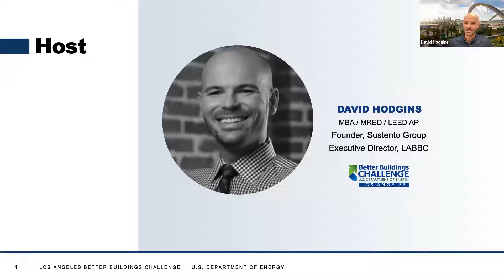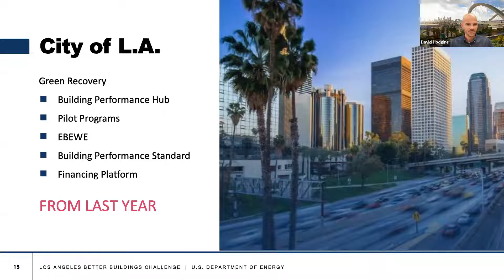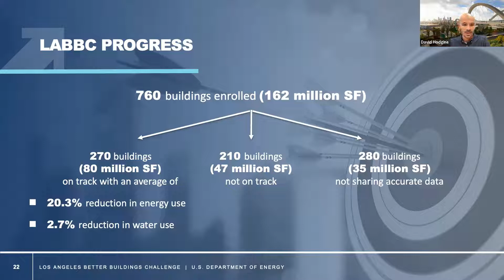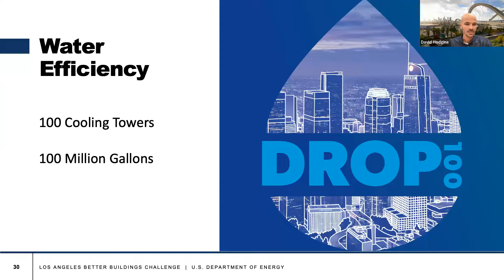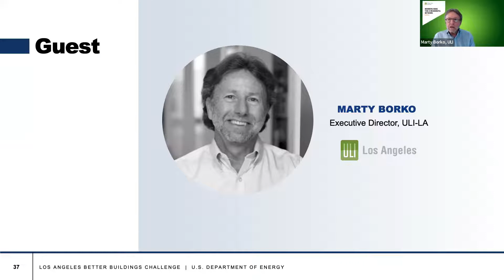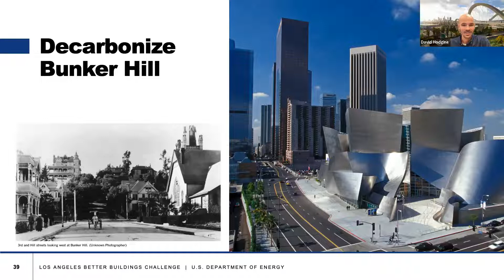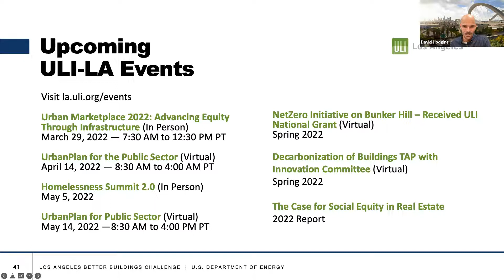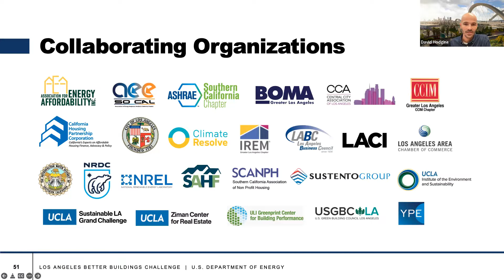LABBC Webinar: The Year Ahead | Recommitting to Our Community (January 2022)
Los Angeles—and the world—made great strides toward decarbonization in 2021.

 In LA, LADWP unveiled LA100, a groundbreaking 100% renewable energy study; the city council kicked off development of a building decarbonization policy; and LABBC partners continued to raise the bar with new commitments to net zero carbon.

 In Glasgow, COP26 cemented meaningful commitments to curb emissions, while calling on countries to “revisit and strengthen” their 2030 targets by the end of 2022 to align with the Paris Agreement.

 As we step into 2022, it’s important to recognize not only how far we have come, but how much further we have yet to go. It’s time to recommit to making our buildings better and our communities healthier, more resilient, more equitable and more prosperous.

Join LABBC Executive Director David Hodgins alongside Urban Land Institute’s Los Angeles Executive Director Marty Borko for a look at what’s ahead for the year, including:

- Progress Toward 22% by 2025
- Local Policy & Program Updates
- New Ways to Get Involved